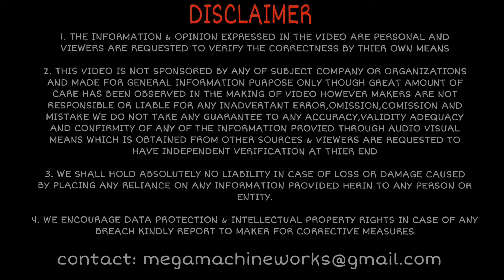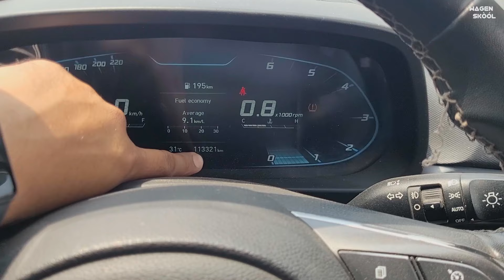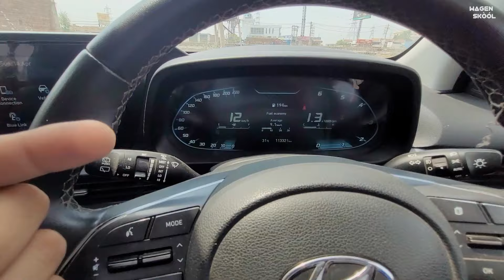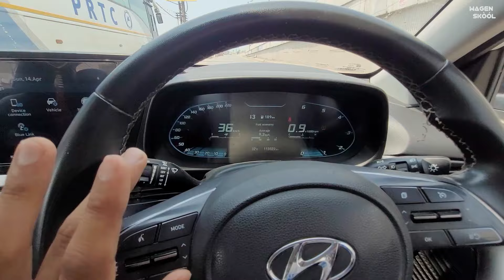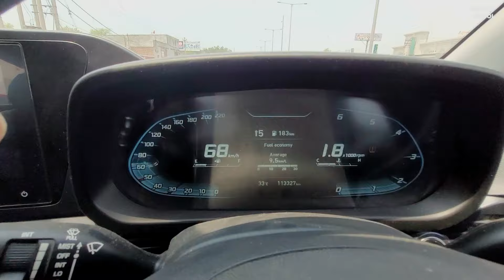Hyundai i20 👌🏻 Drive review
Amazon Shop

 10" Inches Big LED Ring Light

Hyundai i20 Facelift India Review,2023 Hyundai i20 Facelift,Hyundai i20 Facelift Base Model Review,Hyundai i20 Facelift Onraod price
I20 sportz variant,2023 hyundai i20 facelift review,I20 new model,i20 price,i20 features,i20 colours,i20 magna,i20 era,i20 asta,i20 vs baleno,i20 vs altroz,i20 vs venue,i20 vs fronx,i20 vs swift,i20 mileage test,I20 nline,i20 modified,I20 magna vs sports
Hyundai i20 facelift 2023 top model,Hyundai i20 facelift 2023 base model,Hyundai i20 facelift 2023 era model,Hyundai i20 2023 era modal,Hyundai i20 facelift 2023 sportz model,Hyundai i20 facelift 2023 magna model,Hyundai i20 2023 cng,Hyundai i20 2023 facelift

tata altroz cng,cng double cylinder,top model,sunroof,features,price,review,video,mileage